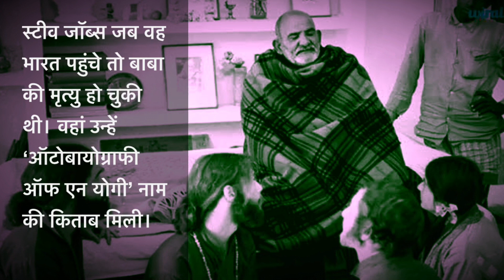Neem karoli baba के धाम में Steve jobs को मिली थी ये ख़ास चीज़ । Neem karoli baba । Apple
हनुमान भक्त नीम करौली बाबा का जीवन परिचय लोगों के मन में जोश एवं उमंग भर देता है। बाबा को तो कुछ लोग हनुमान जी का साक्षात् अवतार कहते थे।